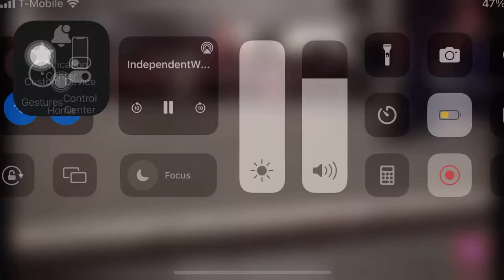“Legit” Perfect Perkins Vs. Rex Lawless (Pro Wrestling Explosion)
Pro Wrestling Explosion 07/16/2022